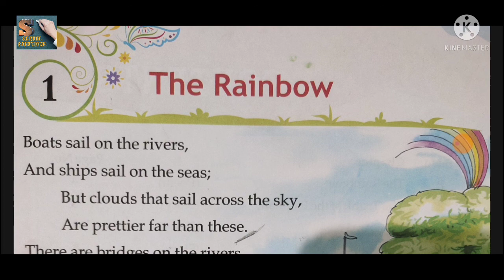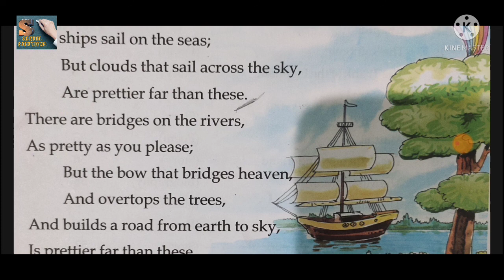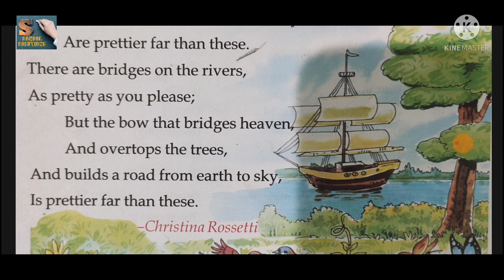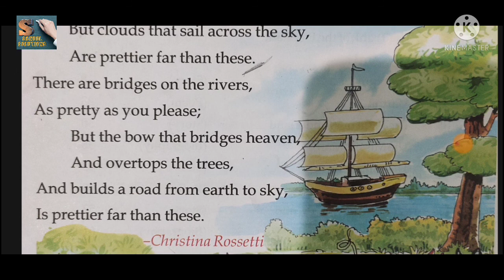1. The Rainbow - Christina Rossetti.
CREATIVE ENGLISH READER PART 4
VIDYA MANDIR PRAKASHAN

1. THE RAINBOW

NEW WORDS

pretty - सुंदर
please - प्रसन्न
overtops - शीर्ष

Exercise
Only Answers
1.
a. The boats sail on the rivers.
b. The ship's sail on the seas.
c. We see bridges on the rivers.
d. The rainbow.

2.
a. sails
b. blooms
c. flies
d. blows
e. flows
f. burns
g. swims
h. rings

3.
a. prettier - prettiest
b. heavier - heaviest
c. merrier - merriest
d. busier - busiest
e. lazier - laziest
f. healthier - healthiest
g. easier - easiest
h. happier - happiest
i. drier - driest
j. holier -holiest

4.
a. please, these
b. try, my
c. hidden, woven
d. slow, flow
e. rail, mail

5.
a. RAINBOW
b. SKY
c. SHIP
d. BOAT
e. SEA
f. ROAD
g. CLOUD
h. RIVER OR BRIDGE

6.
a. head
b. eye
c. mouth
d. teeth
e. hand
f. fingers
g. legs
h. heel